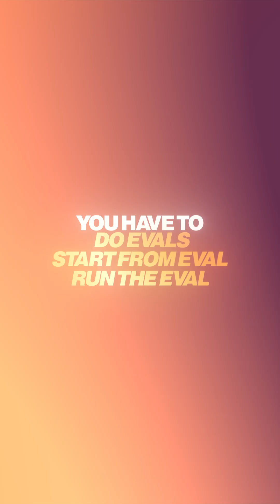important AI engineering principles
Minki Jung shares his perspective on how AI engineering is becoming more standardized for the benefit of all builders

Check out Episode 50, the 1 year anniversary episode of Tool Use!